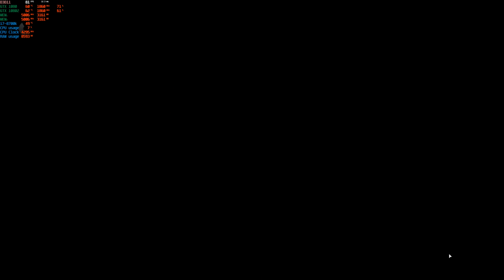Max Payne 3 story playthrough 4k 60fps with G sync GTX 1080 SLI PC